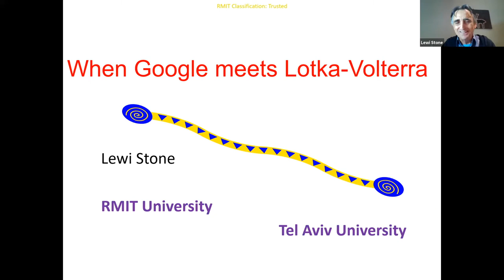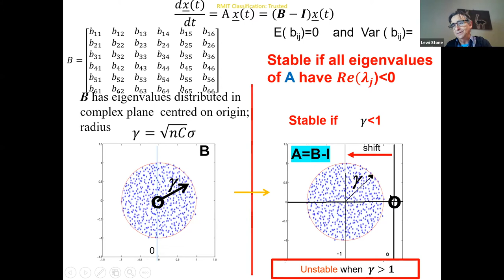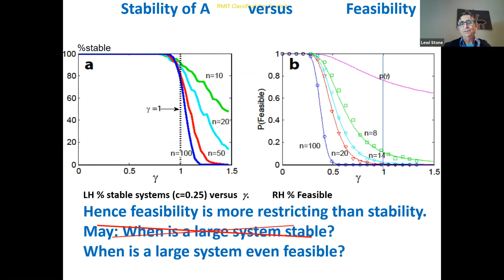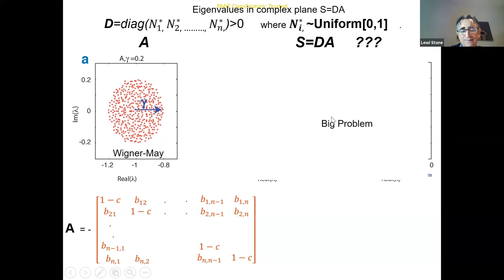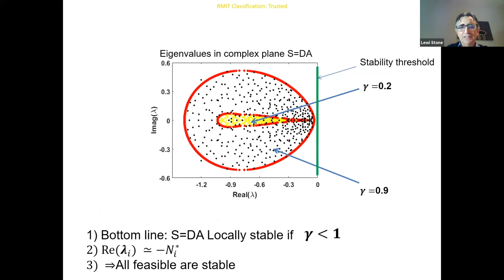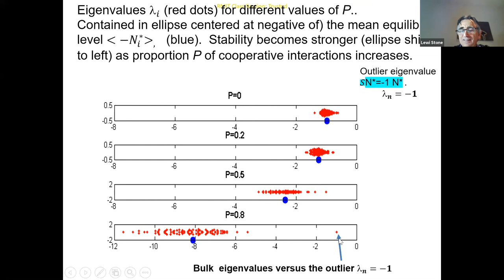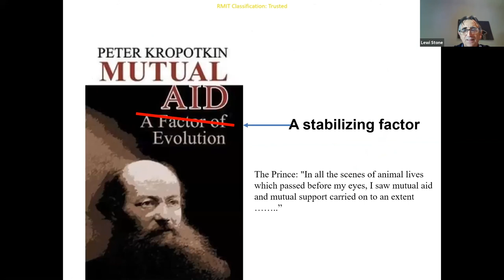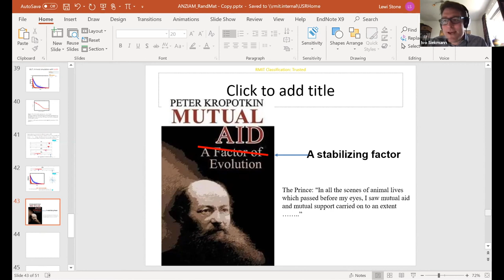Lewi Stone: When Google meets Lotka Volterra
Wednesday, 12th May 2021 (hosted by Ivo Siekmann)

Abstract:
In his theoretical work of the 70’s, Robert May introduced “random matrix” theory for studying the stability of large complex biological systems. In contrast to the established paradigm, May demonstrated that complexity leads to instability in generic models of biological networks having random interaction matrices. Similar analyses have since appeared in many other disciplines. The “circular law” is central to assessing stability since it describes the eigenvalue distribution for an important class of random matrices, A. However, despite its widespread adoption, the “circular law” does not apply for the many ecological systems in which density-dependence operates (i.e., where a species growth is determined by its density). Instead one needs to study the far more complicated eigenvalue distribution of the community matrix S=DA, where D is a diagonal matrix of population equilibrium values. Here we obtain this eigenvalue distribution in the complex plane and discuss its consequences, thereby helping to explain why feasible systems are often stable.

Particular attention will be paid to state-of-the-art modelling studies of mutualism,  ranging from plant and animal interactions down to the human microbiome. Mathematicial biologists have long portrayed mutualism as destabilizing leading to exponentially growing populations proliferating in an “orgy of mutual benefaction.”  In contrast, competition is invariably found stabilizing.  Recently, key theoretical studies have used random matrix analysis, only to further corroborate the instability of mutualism. Here I reassess these findings to show that cooperation and mutualism, which are observed in nearly all living systems, can indeed be powerful and positive organizing forces.

Biography: Lewi Stone has spent his research career innovating at the interface of mathematics, ecology, biology and the environmental sciences. Having trained at Monash University (Melbourne), with a PhD focusing on biomathematics, Stone gained postdoctoral experience in theoretical biology at the University of Melbourne (epidemiology), and the Weizmann Institute. This was followed by twenty years at Tel Aviv University (TAU), where he directed a BioMathematical Unit.  In the main, Stone uses nonlinear dynamical systems approaches for studying epidemics and devastating pandemic scenarios, population dynamics and anything he can that connects with biology. Currently Stone is on the staff in the Math department at RMIT University (Melbourne).